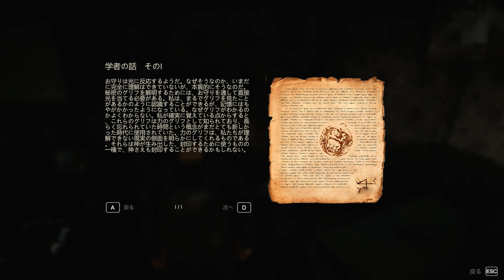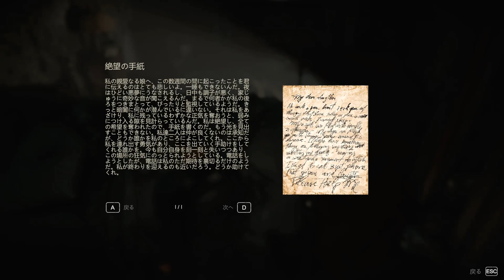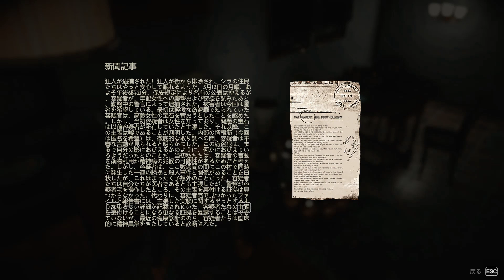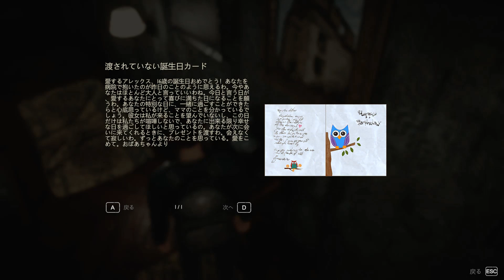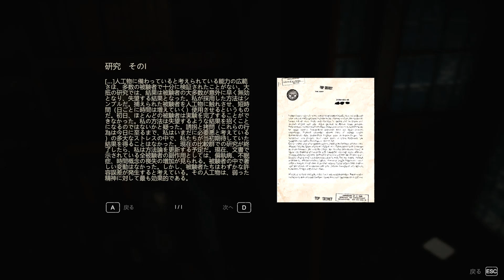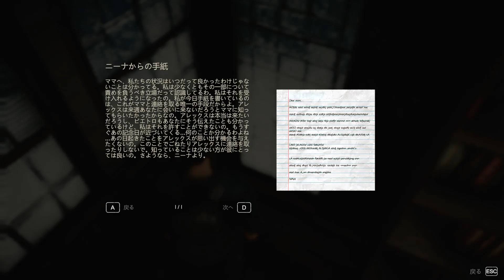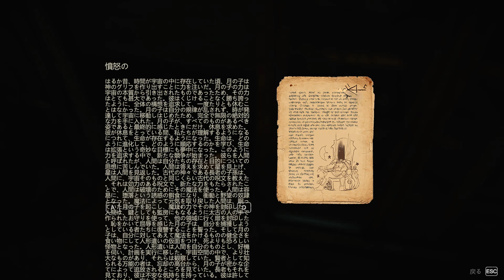【COLINA Legacy】懐中電灯で戦うアレみたいなホラー：01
謎解き多めの感じなのかな